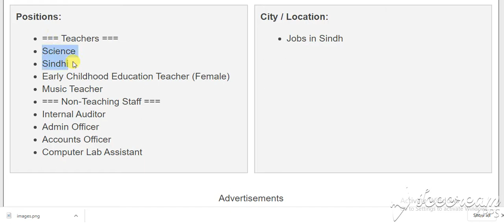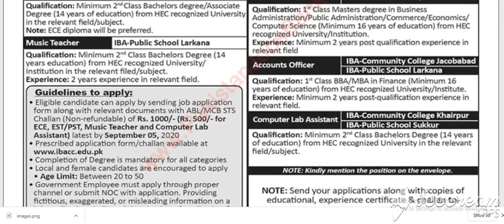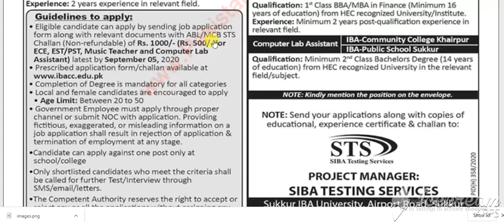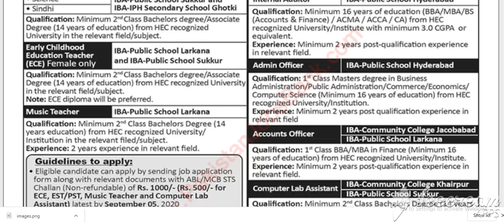Jobs Directorate of IBA Community Colleges and Schools Jobs August 2020 Application Form Teachers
Directorate of IBA Community Colleges and Schools Jobs August 2020 Application Form Teachers & Others Latest

Pakistan Jobs
Jobs in Pakistan
Government Jobs

Positions:
=== Teachers ===
Science
Sindhi
Early Childhood Education Teacher (Female)
Music Teacher
=== Non-Teaching Staff ===
Internal Auditor
Admin Officer
Accounts Officer
Computer Lab Assistant
City / Location:
Jobs in Sindh
Advertisements

Advertisements

Directorate of IBA Community Colleges and Schools Jobs August 2020 Application Form Teachers & Others
Advertisement in Daily Dawn Newspaper on Sunday 16-August-2020
B.Ed. / M.A. / M.Ed. / M.Sc. / B.Sc. / ACMA / ACCA / CA / MBA / M.Com.
Teaching Jobs in Directorate of IBA Community Colleges and Schools August 2020
Faculty , Teaching , Academic , Education
Public Sector , Government of Sindh / Pakistan
IBA Public Schools - Sukkur / Ghotki / Larkana / Hyderabad / Jacobabad / Khairpur
Internal / External Auditor , Audit Officer
Admin Officer , Accounts Officer
Computer Lab Assistant Jobs in Directorate of IBA Community Colleges and Schools August 2020 Sindh
How to Apply , Application Deadline / Process , Last Date to Apply
PID(H)358/2020 , PID(H)358/20
Directorate of IBA Community Colleges and Schools Jobs August 2020 Application Form Download Online
Please visit the link given below to Download Application Form for Directorate of IBA Community Colleges and Schools Jobs August 2020 Online:

Advertisements

More Locations...
More Provinces...
Jobs by Profession
Medical Jobs
Engineering Jobs
IT Jobs
Accounting Jobs
Marketing Jobs
Teaching Jobs
More Professions...
Jobs by Industry
Government Jobs
Embassy Jobs
NGO Jobs
Banking Jobs
Education Jobs
Medical Jobs
More Industries...
Jobs by Organization
Army Jobs
Police Jobs
PAEC Jobs
FPSC Jobs
PPSC Jobs
NTS Jobs
More Organizations...
More Newspapers...
Jobs by Type
Internships
Apprenticeships
Fellowships
Scholarships
Part Time Jobs
Female Jobs
More Types...